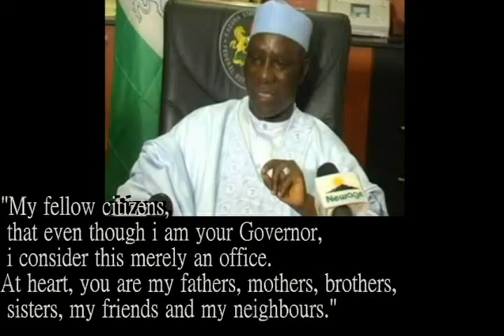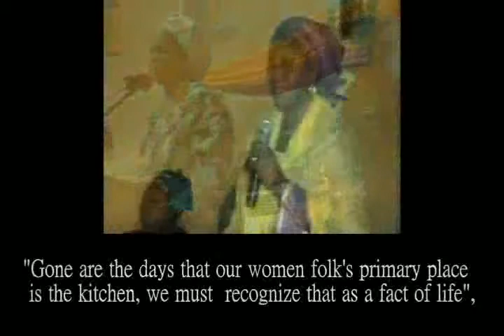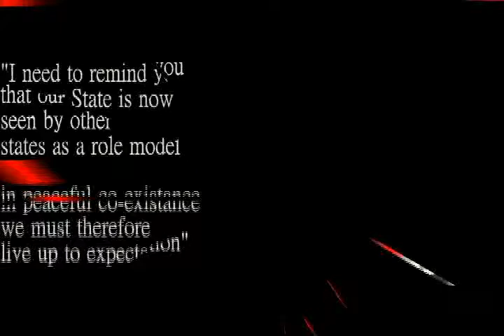Celebrating late Patrick Ibrahim Yakowa's One Year Memorial